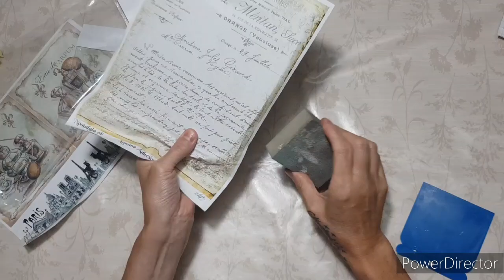cesta vintage baño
Cestita Soporte Vintage para Guardar mis Perfumes .
Un aire vintage pero elegante
Piezas de

Está realizado por:
en  Colaboración con
Www:Creativitywings.es

Materiales:
Laminas adhesivas:
Nostalgia08
Lamina decoupage:
Soporte:SDM2026
Stencil:2277

Barniz mate acrilex
Hibrida :dogal hasir
Acrilico:verde adacayi
Beige taffy
Azul kobalt
Marron vizon
Patina anticante oro viejo
Cera marrón vintage
Patina asfalto
Pasta relieve clásica cadence